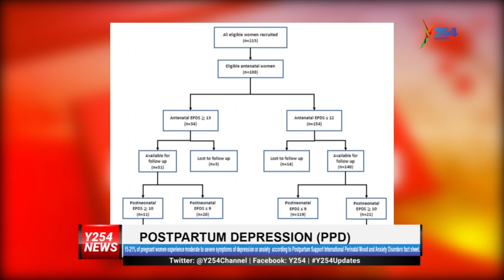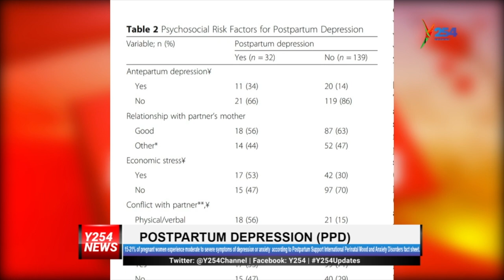PostPartum Depression.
A story of Mothers who survived postpartum depression but they recpverd